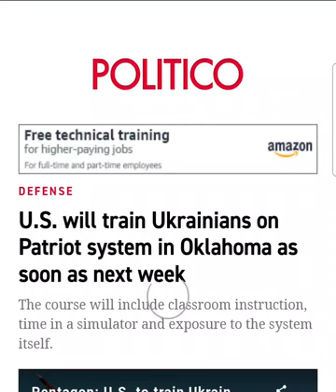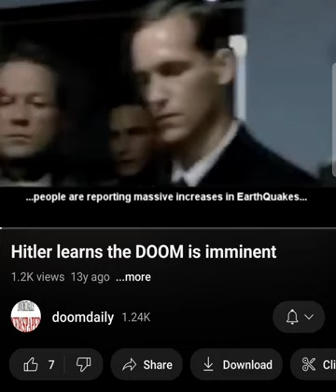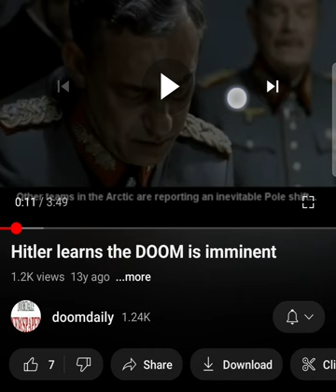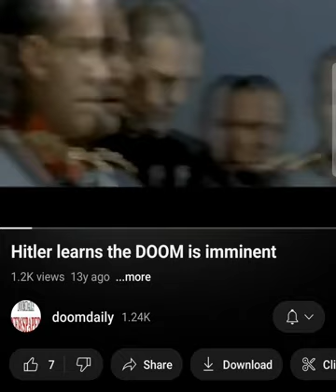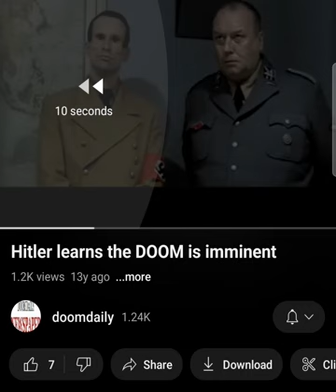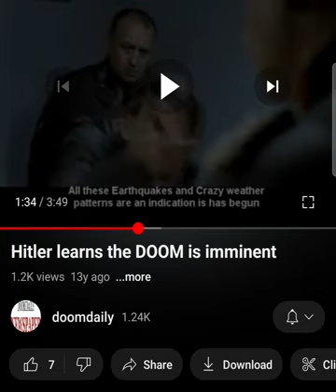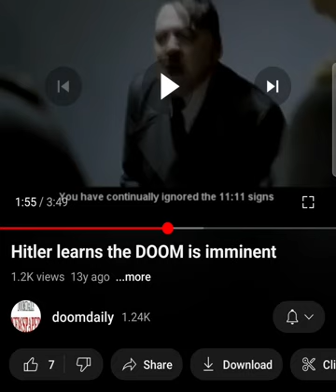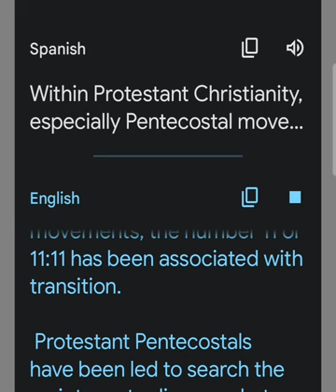The golden roof bunkers.